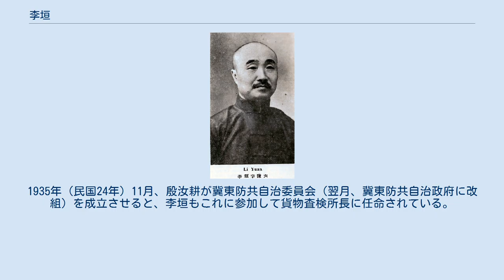李垣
李 垣（り えん）は中華民国・満洲国の政治家・外交官。
北京政府の要人で、後に冀東防共自治政府にも参加した。
字は謙六。
 北京同文館を卒業。
最初は東三省に赴任し、吉林交渉局提調、ハルビン鉄路交渉局提調を歴任した。
その後にロシアへ留学し、サンクトペテルブルク大学で学ぶ。
卒業後は駐ロシア公使館で通訳官を担当した。
 中華民国成立後は、北京政府の国務院法制局編訳員に任命される。
1913年（民国2年）に法制局検事となる。
翌年に署理法制局参事に任ぜられた。
 その後、李垣はモンゴル（外蒙古）で官職を歴任する。
1918年（民国7年）3月に恰克図佐理員に任じられた。
1920年（民国9年）7月には、徐樹錚の辞任を受けて護理西北籌備使を兼任した。
同年9月、烏努烏梁海（タンヌ・ウリャンカイ）参賛へ異動する。
12月、さらに科布多（ホブド）参賛に転じた。
 翌年3月、庫烏科唐鎮撫使陳毅がモンゴル軍とロシア白軍に敗北し、北京政府から罷免されると、李垣が代理庫烏科唐鎮撫使を兼任した。
しかし1922年（民国11年）、ソビエト連邦の支援を受けたモンゴルのボグド・ハーン政権により、蒙古での北京政府の役職は一掃された。
これにより、李垣は蒙古での地位を失っている。
なお蒙古にあった間、外蒙冊封副使、蒙疆経略使署左参賛なども歴任している。
 1925年（民国14年）、善後会議会員となる。
7月には、臨時参政院参政となった。
翌年9月には、京兆尹兼北京市長に任ぜられた。
1927年（民国16年）、辞職している。
 1933年2月、ソビエト連邦のチタに満州国領事館が開設されることになり、李垣が領事に任命された。
1935年（民国24年）11月、殷汝耕が冀東防共自治委員会（翌月、冀東防共自治政府に改組）を成立させると、李垣もこれに参加して貨物査検所長に任命されている。
以後、李垣の行方は不詳である。